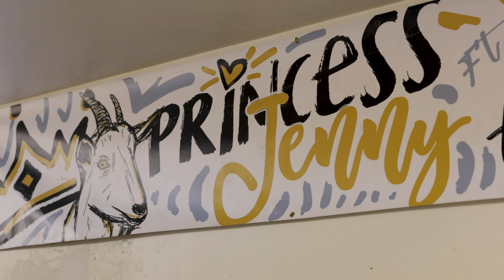Princess Jenny, 4x Goat Race Champ, Announces Retirement!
As the four-time consecutive champion of our beloved Sly Fox Bock Fest & Goat Race, Princess Jenny has raced her way into our hearts and history books with unparalleled speed and determination. Since 2018, she has won every race she’s competed in, solidifying her status as the most decorated goat in the history of the sport.

With both pride and a touch of sadness, we announce that there will be a new champion crowned at the 2024 Goat Race. Princess Jenny has chosen to go out on top, retiring at the peak of her game. As we bid farewell to a true legend, we also look forward to discovering who will seize the moment and take the 2024 crown.

Join us in celebrating Princess Jenny’s incredible legacy at this year’s Bock Fest on May 5th. 🎉🥇 Tickets are still available, but they’re going fast! Secure your spot to witness the next chapter of goat racing glory

Here’s to Princess Jenny—may her legacy inspire new legends. Prost!🍻